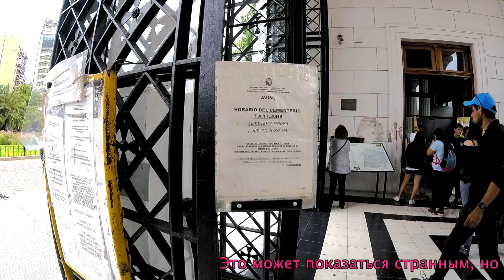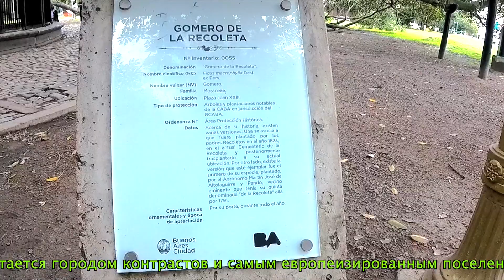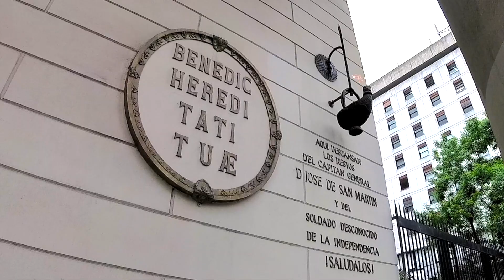Buenos Aires. Буэнос-Айрес. Аргентина. Argentina.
Аргентина входит в десятку крупнейших стран в мире. Она занимает юго-восточную часть материка Южной Америки и восточную часть архипелага Огненная Земля.
Buenos Aires is waiting with its amazing steaks, red wine, and plenty of sites to occupy you for days on end. This city rarely sleeps and you’ll have a chance to explore many weekend ferias or markets, great dining establishments, historic sites, plazas, and museums during
your visit.
En la llamada primera fundación, Pedro de Mendoza llamó al lugar Real de Nuestra Señora Santa María del Buen Ayre, para cumplir la promesa que hiciera a la Patrona de los Navegantes, que se hallaba en la Cofradía de los Mareantes de Triana y de la que él era miembro. En efecto, “Buen Ayre”, la castellanización del nombre de la Virgen de Bonaria, es decir de la Virgen de la Candelaria, a quien los padres mercedarios habían levantado un santuario para los navegantes en Cagliari, Cerdeña, y que era venerada también por los navegantes de Cádiz, España. Mendoza no fundó una ciudad, sino que estableció un simple asentamiento.